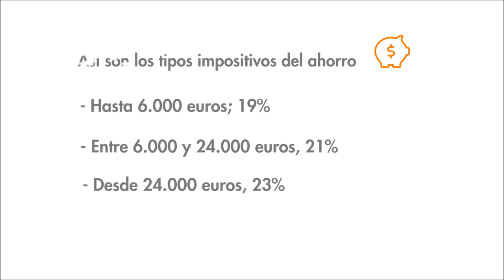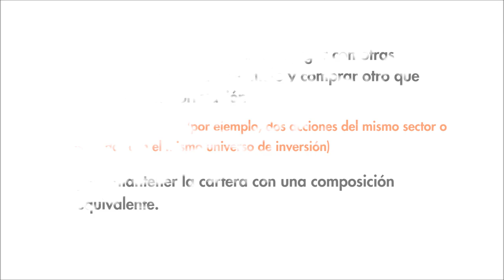Prepara ya la Renta 2016: cómo mover tu cartera para rebajar la factura fiscal